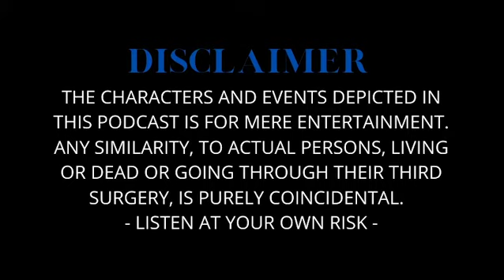S3 - EPISODE 010 - FIRST DATES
On this episode, the FirstsTrilogy continues with a conversation about first dates. How it connects with the previous installment and how it ties with the third and final part of this trilogy.